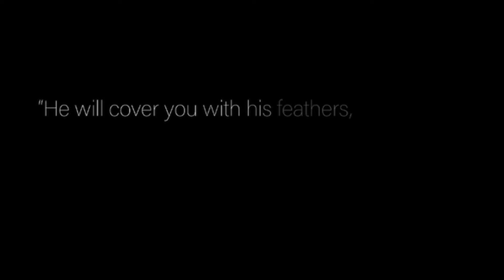Sue's Story.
Sue shares how God has been faithful to her, her entire life. He called to Malawi, provided her with protection in dangerous situations, and He has remained a constant in her life even when she hit some health challenges.

If you are an online guest we'd like to get to know you.

You belong!